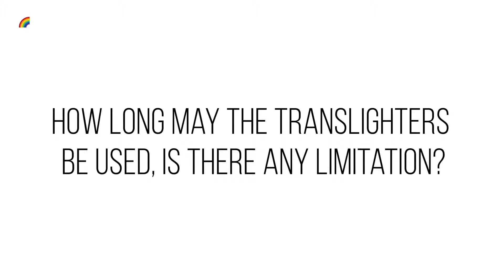How long Translighters may be used?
Translighters